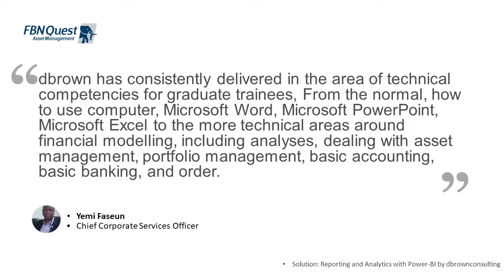dbrownconsulting Client Testimonial, FBN Quest, Yemi Faseun